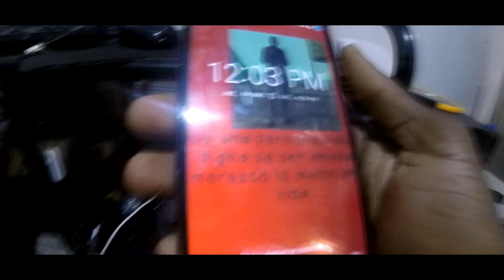QUEMANDO PAPEL DE BAÑO CON UNA LUPA- CONTROL VS LUPA-Moises Ledeus-